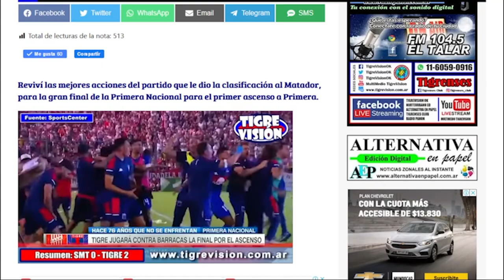Martín Galmarini: "Tal vez sea el momento de decir basta"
El Pato dialogó en Radio La Red con Toti Pasman y de sus palabras se desprende que el retiro esta muy cerca. Si bien, el boca a boca concluyó como que el retiro estaba confirmado, lo cierto es que aún la decisión no está tomada, la quiere consensuar con su circulo cercano, pero algo esta claro... "el retiro esta muy cerca"